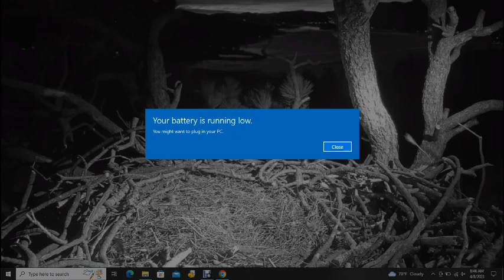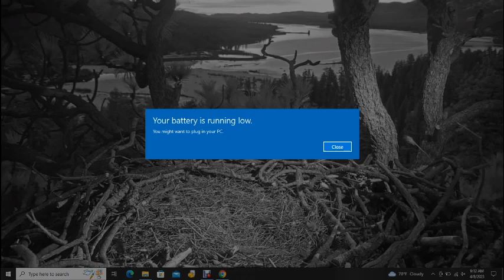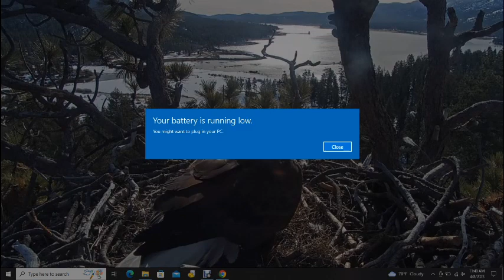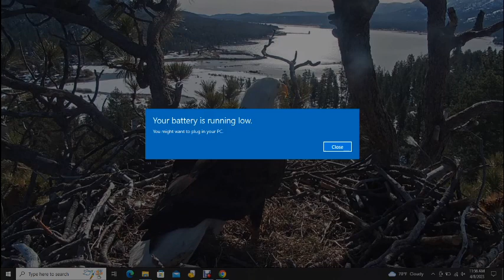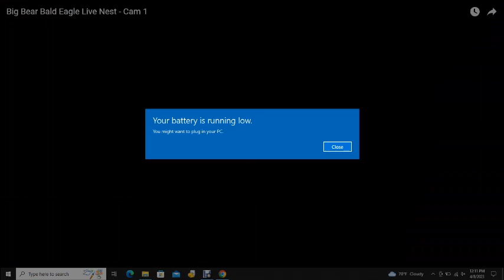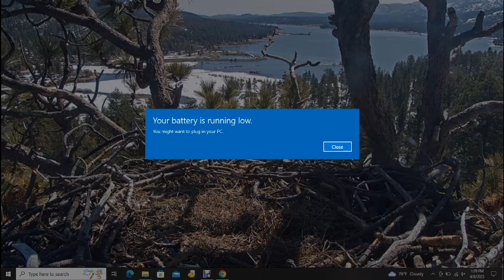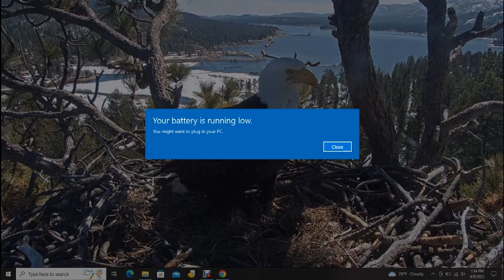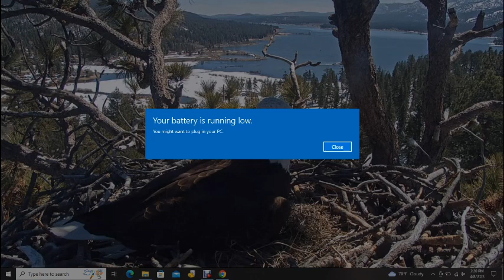Big Bear Bald Eagles 04/08/2023 06:20